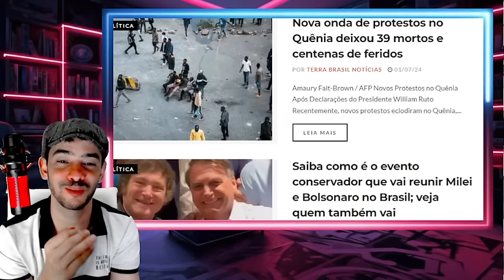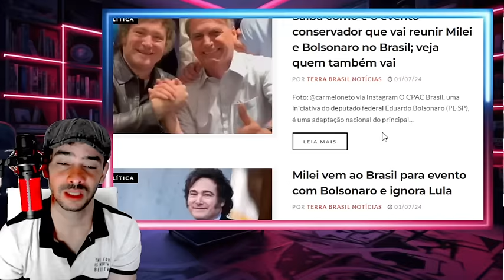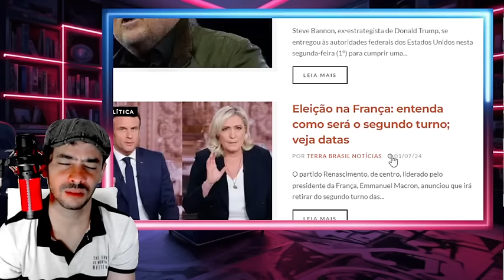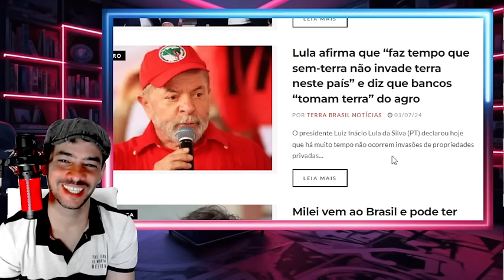EXPLODIU NESSA MADRUGADA MULA SE ACABOU ANTES DO TEMPO FICOU INSUSTENTAAVEL LA